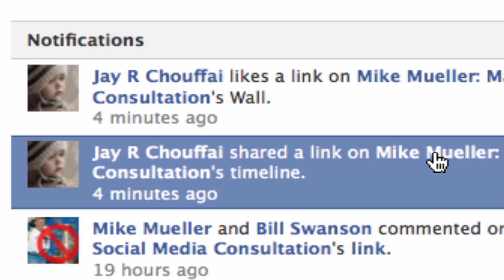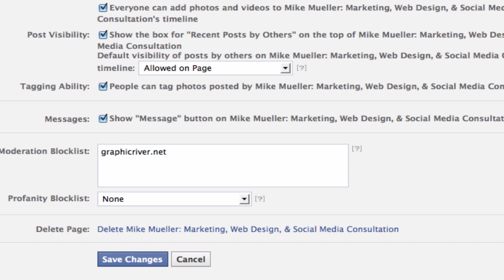How to block spammers from your Facebook Page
Not only a spammer, but a specific word.  So if you have someone who is putting links you don't want on your Page - you can block them, ban them or just not allow them to use the words you chose.